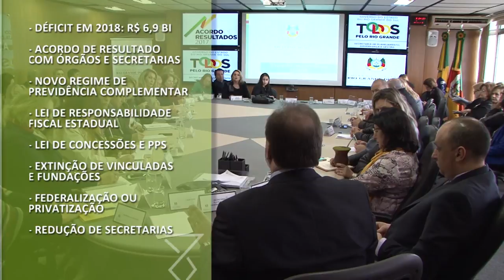Governo ouve coordenadores de educação e mostra dados da crise do RS